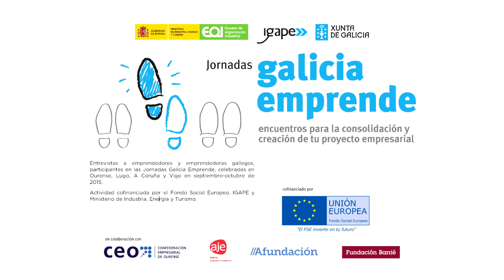Luis Miguel Estevez - Oeste Marketing